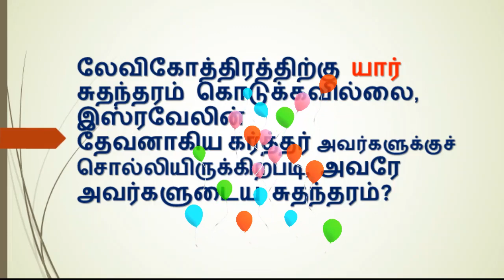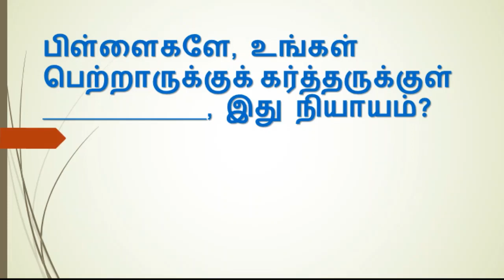Oru Naal Oru Kelvi BIBLE ULAGAM QUIZ TAMIL